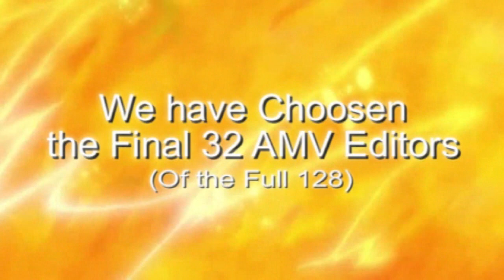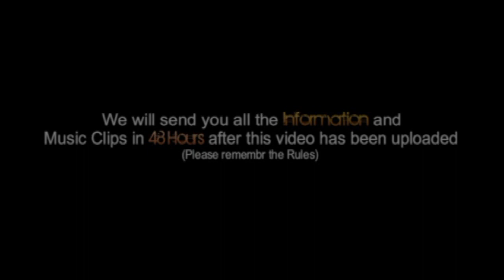Beta Wars SUMMER 2012 Anime Editors 65-128 (Part 4 of 4) - AMVA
We will be having 128 Editors Joining up for The Anime Summer Beta Wars, this video includes the second video announcement includes the final Official 32 Editors.

We might have a few Editors drop out, if we do we will be looking for alternates, if your name wasn't here please re-comment at out Sign Up Video!

WE WOULD LIKE ALL THE EDITORS IN THIS VIDEO TO
RATE AND COMMENT SO WE KNOW YOU HAVE SEEN THIS.

BETA WARS Anime Editors 97-128

1jensuh1
addictanime321
AnimarianoX
Animelvr3054
Blackcat123pacifica
Boemitolsma
chunnin95
DaiyaMondoHeart
DreamingEnigma
EnlightenedAged
I3luMoon - Blue
iBrokenDesires
illuminya
MadnessIsHell
mlgkittykat
OneBulletProductionz
PaoloMessiChannel
PGxSCRIBBLESx27
Princetongirl00818
RazorxKun (boemitolsma)
SavingDays
ShizukaNatasha
SSailorSScoutSS
ThirdGearAMV
TrinityBloodRULES
VanilaAng3l
WolframLuv
xLazyDreamer
xMilkMilk
XVikiChanX
xBoooooy
xXShingXx
YYourtik
zephyroth